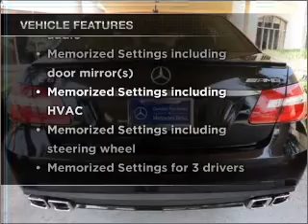2010 Mercedes-Benz E-Class - MELBOURNE FL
Year: 2010
Make: Mercedes-Benz
Model: E-Class
Trim: E63 AMG
Engine: 6.2 liter 8 cylinder 32 valve
Transmission: 7-Speed Automatic
Color: Black
Mileage: 24544
Address:
509 EAST NASA BOULEVARD